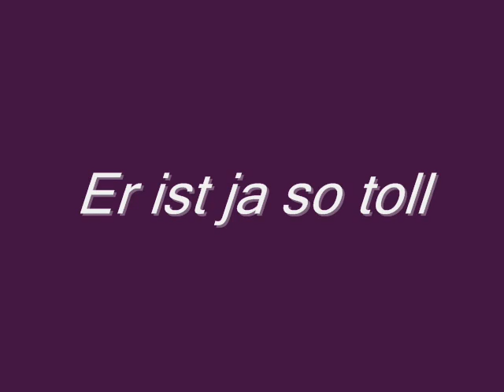Trochowski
Ja ich hab mal sonn paar Bilder zu einem Video gemacht hoffe es gefällt euch